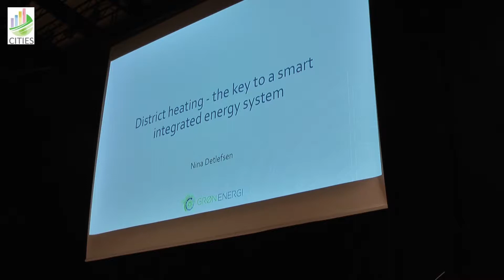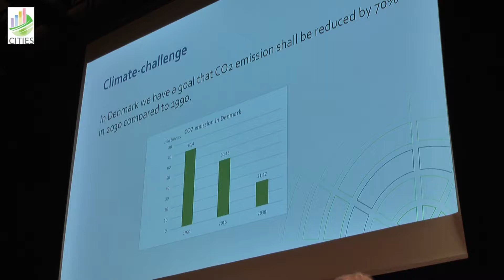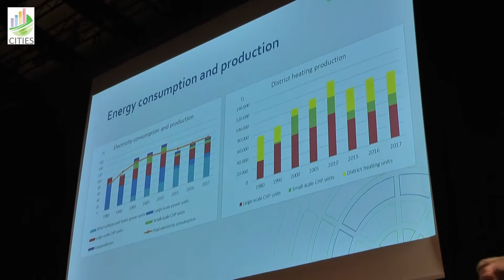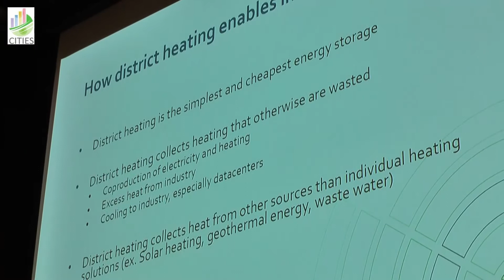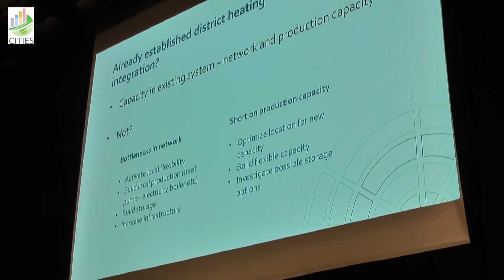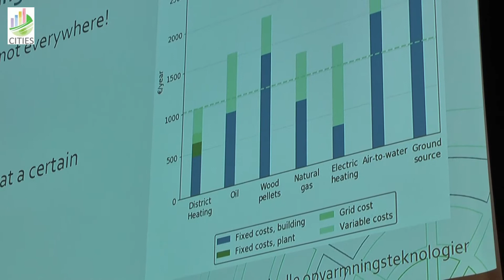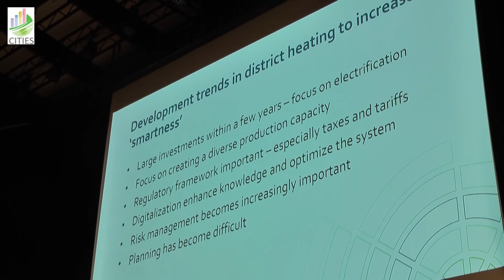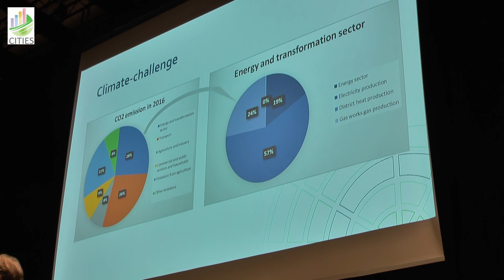CITIES CONFERENCE, OCTOBER 2019 - 6: Nina Detlefsen, DFF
CITIES had its own track at the conference '100% Climate Neutrality' in Sonderborg, Denmark 1 and 2 October, 2019. Here is the lecture: Nina Detlefsen, DFF:​ District heating - the key to a smart integrated energy system.

At CITIES Innovation Center we pursue the mission to create a world in which cities are powered by 100% clean and renewable energy. The project is co-financed by the Innovation Fund Denmark.